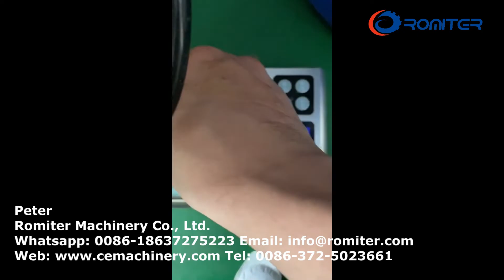آلة تعبئة وختم كبسولات نسبرسو ESE المستديرة الأوتوماتيكية